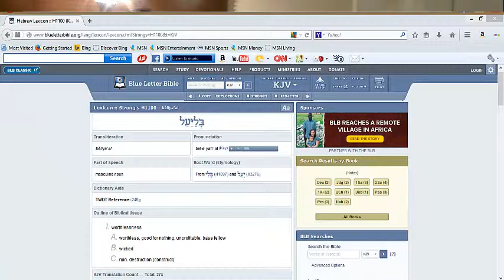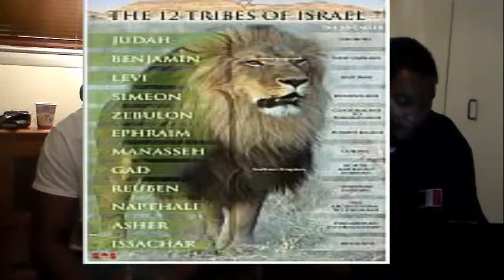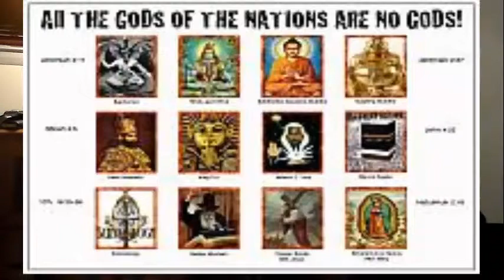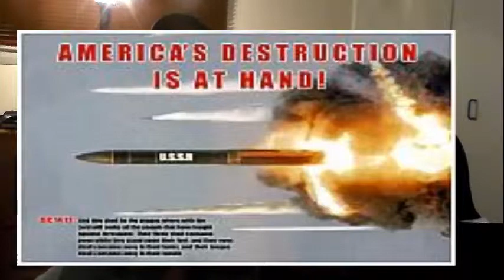The spirit of Belial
This video goes in on the spirit of Belial. Worthless good for nothing. 2_3's of Israel are worthless according to the scriptures. Examples in the bible are proof.